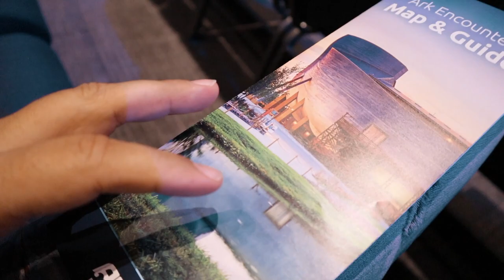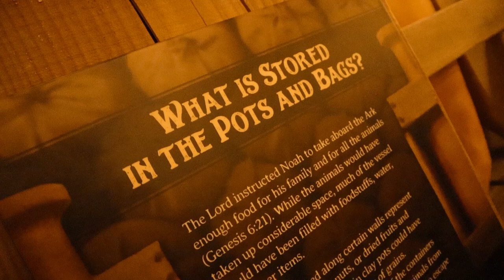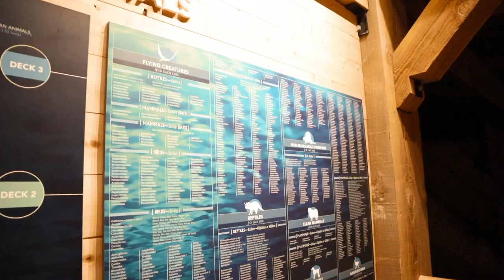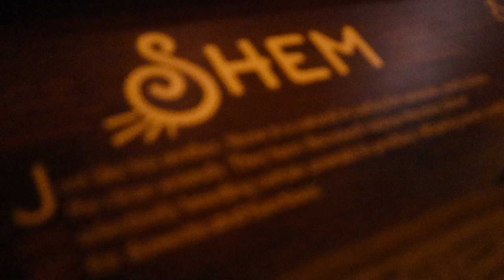Noah's Ark Encounter... Was it worth it?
We decided to take a little road trip to see the ArkEncounter in Kentucky... I love studying Creation and the Flood... There is so much to see at the Ark Encounter... I loved some of their Creative Liberty mixed in with their research... we spent approx. 4 hours there and the exhibits were very good... we even sat in on the videos they created... they were engaging at all ages.

When you have an opportunity to go I highly recommend a visit... I would enjoy going back to see things we may have missed.